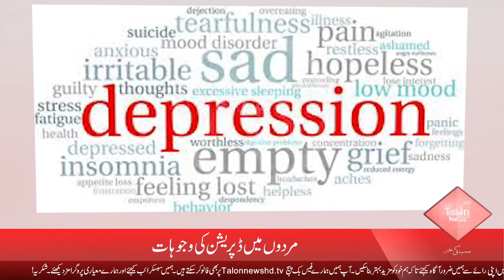If a man becomes a father, he can get this disease | Talon News TV HD